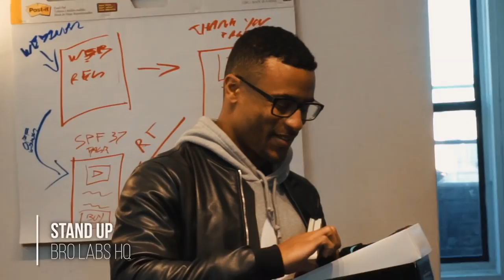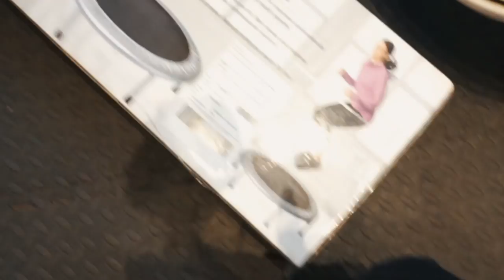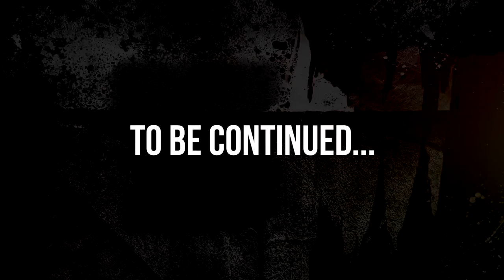WHY I BOUGHT A TRAMPOLINE